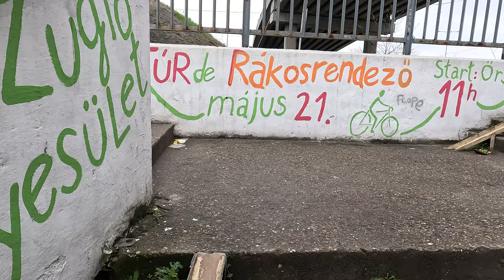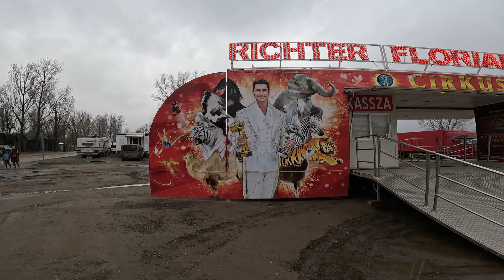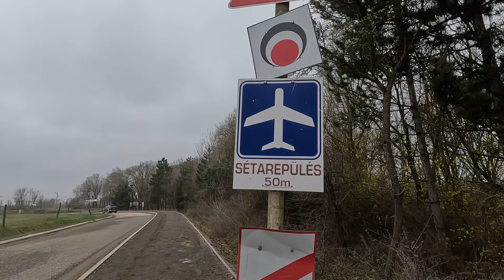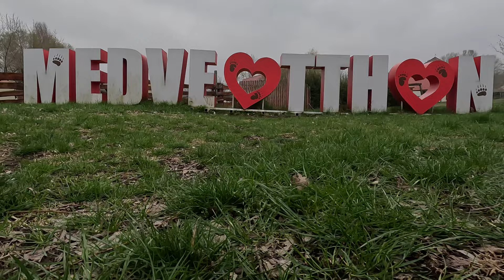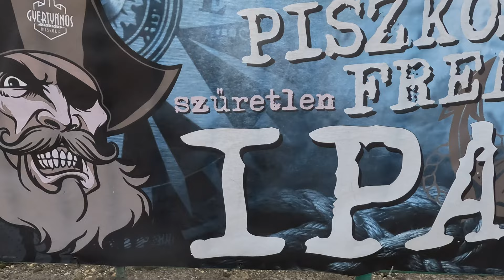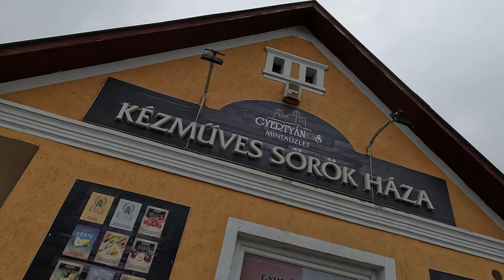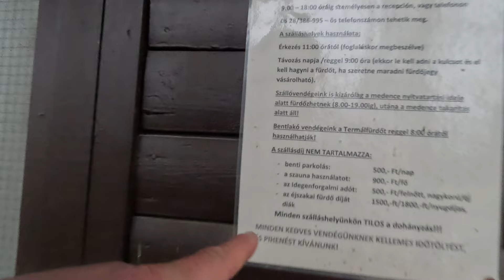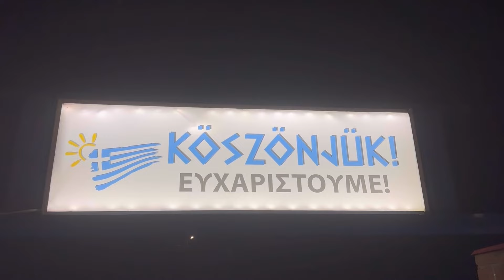OMG this Hungarian city has BEARS!!! (Easy and CHEAP Budapest day Trip)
What an adventure this was to Versegyház. To be honest I had no idea what to expect when I arrived, but I was delighted by what I found. A quick trip from Zúglo in Budapest's district xiv brought us to one of the most fascinating towns in all of Hungary. In this episode we traveled to the spectacular Versegyház bear sanctuary, paid a visit to some local establishments, surveyed some more local wildlife, and of course finished things off with a soak in the wonderful little bath tub at the center of the town.

Come join me on a great adventure just 45 minutes away from downtown Budapest. A teriffic option for those looking to take an easy, cheap and inspiring day trip.